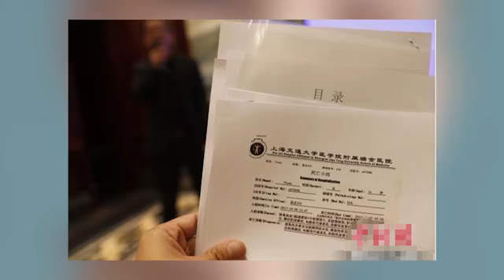俄罗斯14岁模特在华猝死